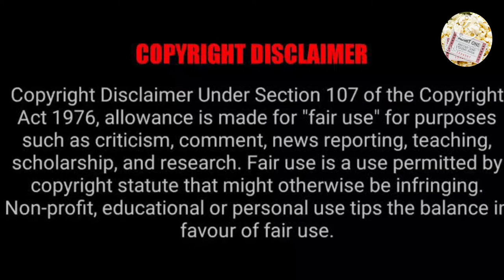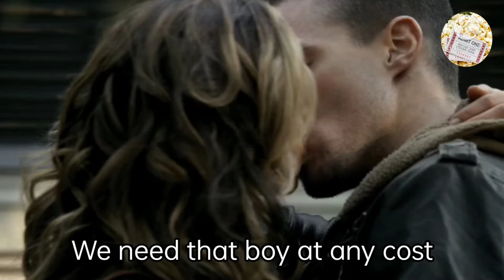the Vampire diaries Season 2 Episode 13 Explained in Malayalam.